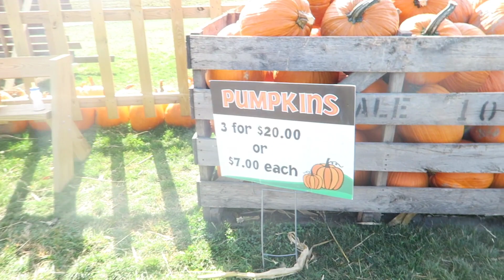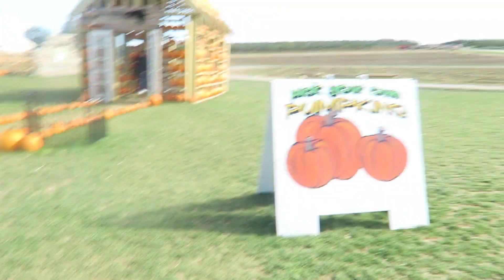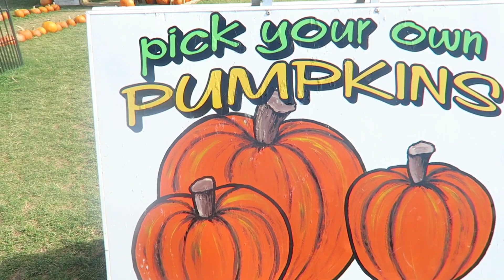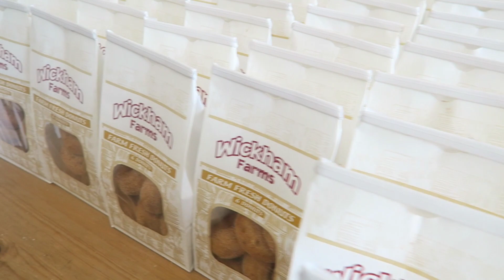An Autumn HayRide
Join us as we celebrate the fall season in NewYork State , come take a ride as we explore our local pumkin farm.